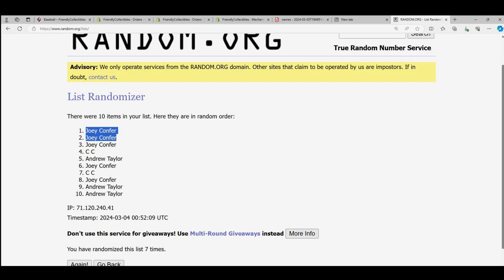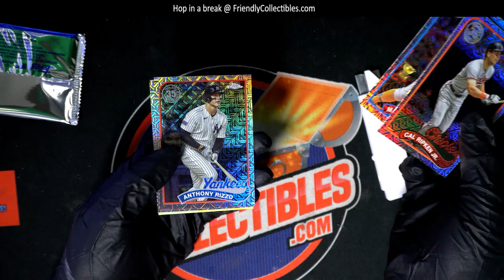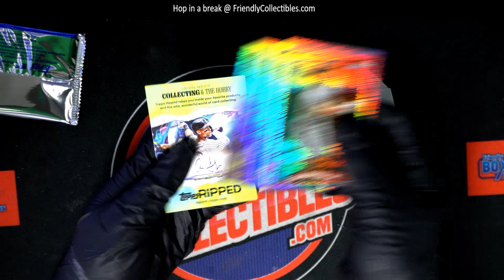SILVER PACK RANDOM FROM PACK RIPS OF 2024 SERIES 1 JUMBO